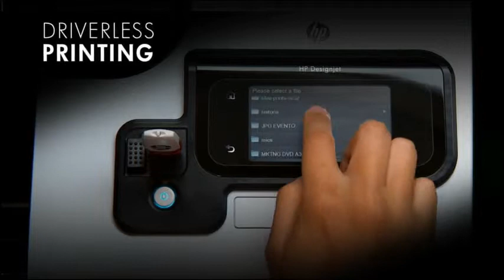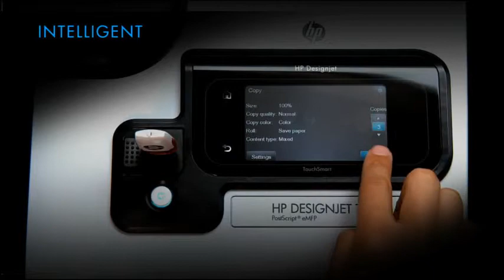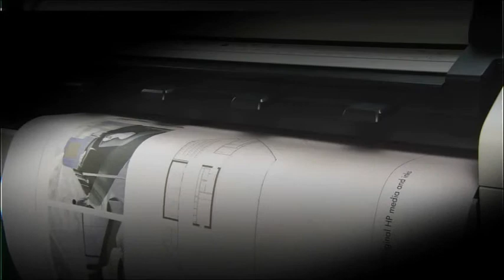HP Designjet T2300 eMFP Touchscreen Flash Animation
The HP Designjet T2300 eMFP is so easy and intuitive that printing and scanning is virtually effortless. Its color touchscreen makes interacting with your printer a breeze.